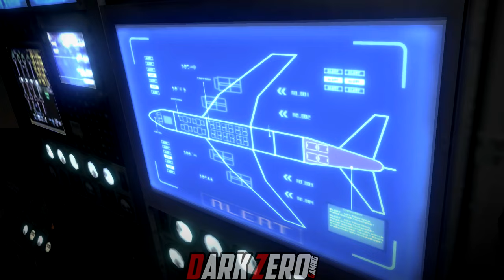RESIDENT EVIL 6 | LEON/HELENA CHAPTER 4 Story Playthrough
Resident Evil 6 Leon & Helena Story Playthrough Chapter 4